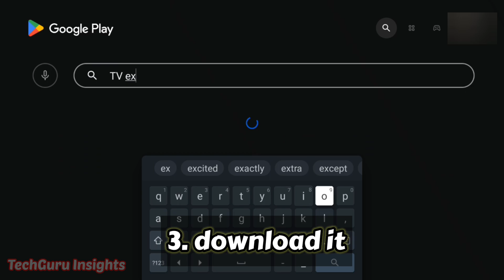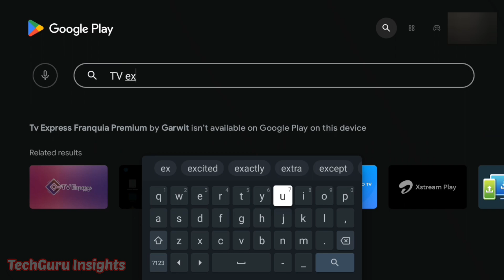How to open pdf file on android tv (easy method)